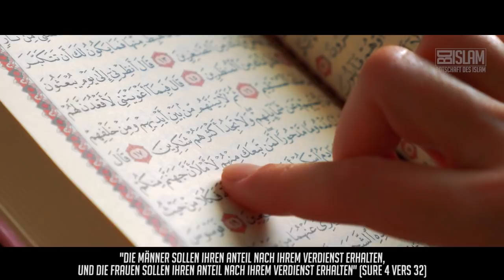Beide Geschlechter sind etwas Besonderes ᴴᴰ ┇ Worte zum Nachdenken┇ BDI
Allah (swt) unterscheidet zwischen den Geschlechtern, wo es entsprechend ihrer Natur sinnvoll ist. Manches ist den Frauen verboten, das Männern erlaubt ist, und umgekehrt genauso. In anderen Fällen gibt es keinen Unterschied.